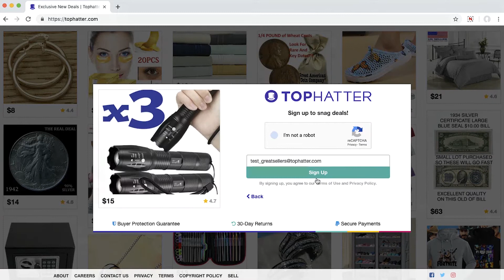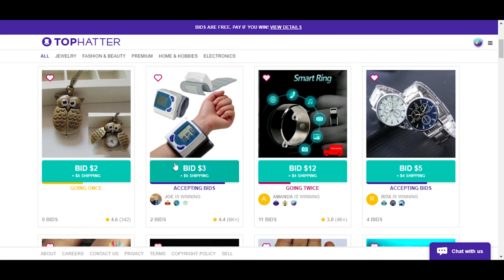Tophatter Infographic Explainer Video by Instant Production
Animated Infographic Explainer Video for Tophatter Website/App.
Created by Instant Production.

Production House - Instant Production
Animator - Karan Ahuja
Editor - Rahul Sharma